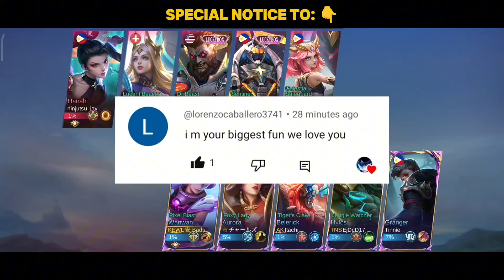GLOBAL WANWAN ABUSES THIS NEW MAX DAMAGE EMBLEM & BUILD IN SOLO RANKED GAME!! (Insane damage😱)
MY CHANNELS:
BADS GAMING - Wanwan Gameplay
Shadowbringer - Helcurt Gameplay

Best Build
Best item
Best Emblem
Wanwan
Wanwan Gameplay
Wanwan Tutorial
Wanwan 1 shot
Wanwan 1 hit build
Wanwan attack speed build
Wanwan critical build